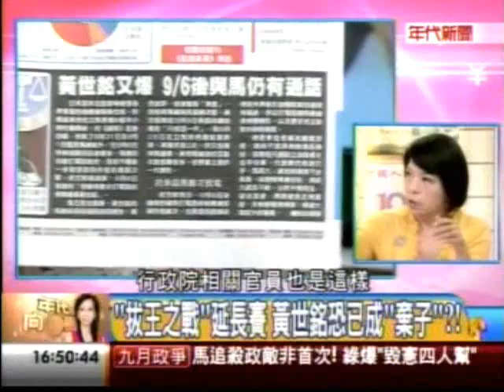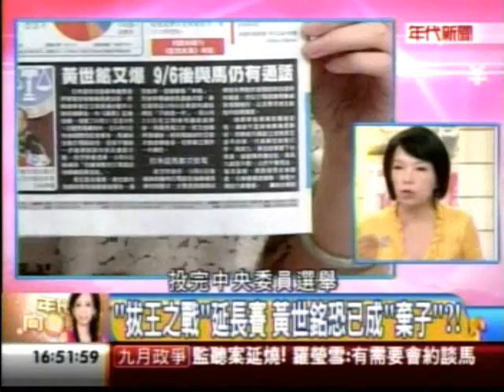20131001名嘴爆料 馬英九仍然有咬指甲的習慣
20131001名嘴爆料 馬英九仍然有咬指甲的習慣